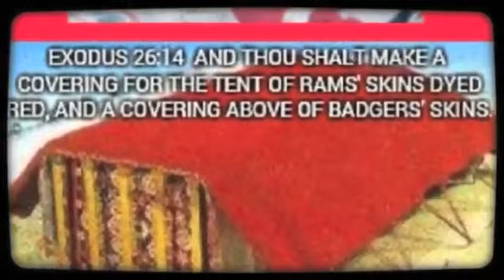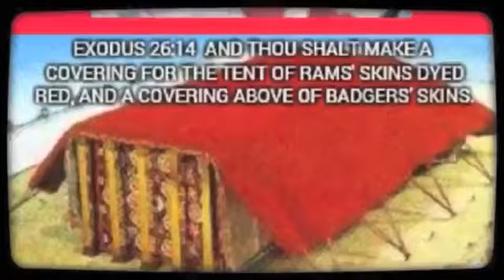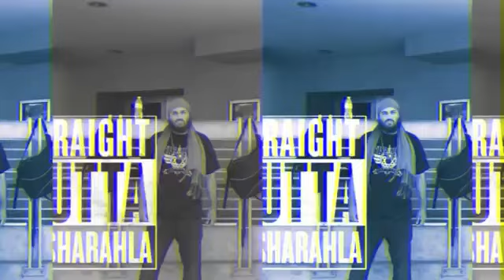Gorilla Hebrew VS Harry Rozenberg {ZIONISM}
hebrew vs fake hebrew